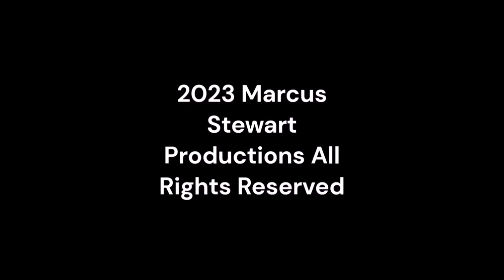Tuesday Night Showdown 517